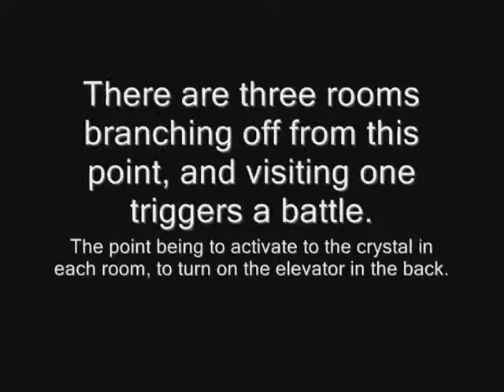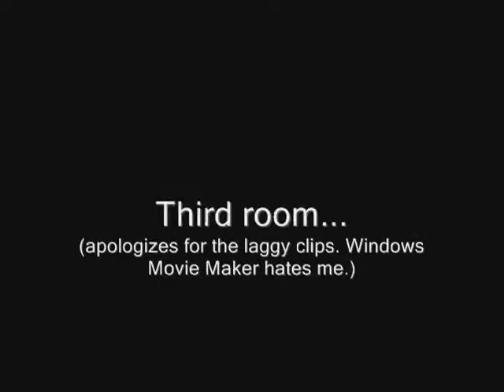Arc the Lad: Twilight of the Spirits - Flying Castle (Darc's team)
Time to switch over, and see what Darc's group is up to. Thing go just a little smoother with this group, as it's only really Camellia and Tatjana arguing, with Maru being the reasonable one.